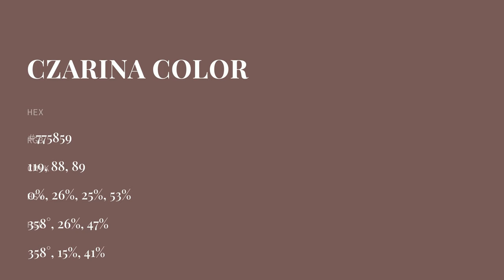Czarina color #775859 hex color - Red color - Cool color 775859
What color is Czarina ? #775859 hex color - Red color - Cool color 775859

Hex #775859 Color Code is also known as Czarina color.